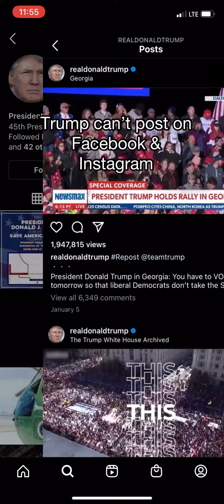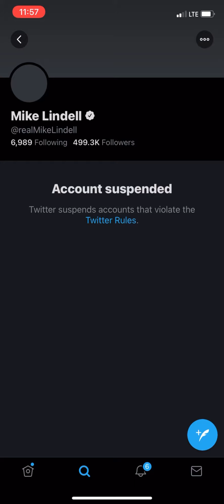smh fdt dontcensorme